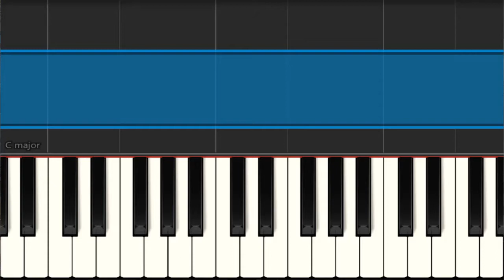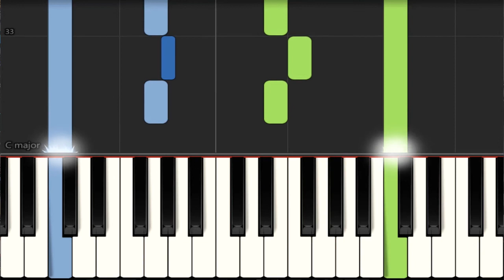In The Alps (John Thompson 2)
Play it again. Sing it again. Read it again. Write it again. Sketch it again. Rehearse it again. Run it again. Try it again.
Because again is practice, and practice is improvement, and improvement only leads to perfection.”
― Richelle E. Goodrich